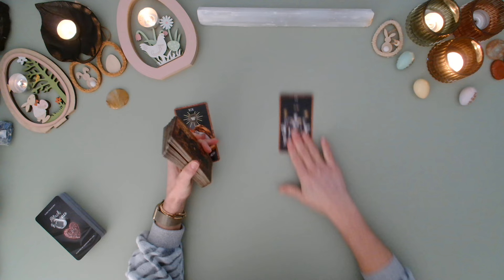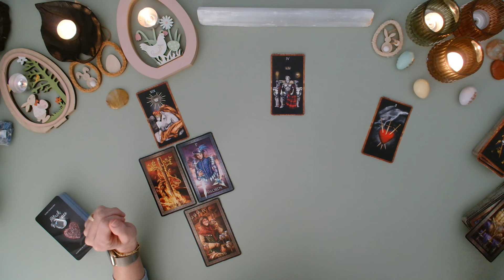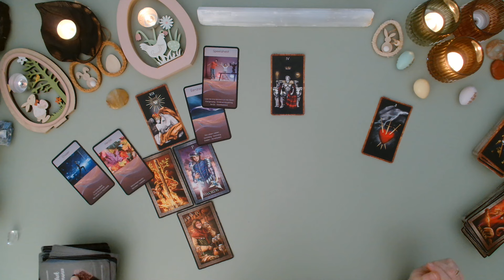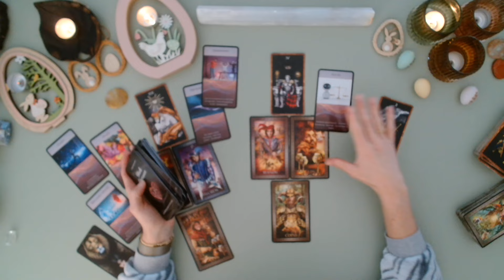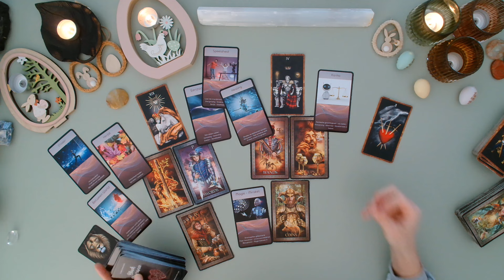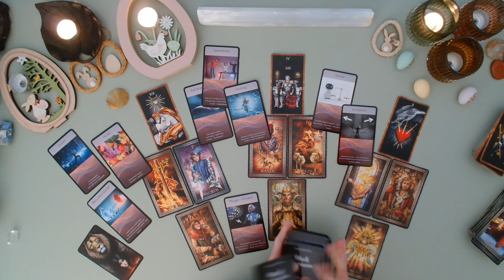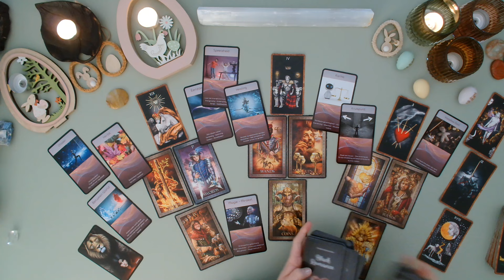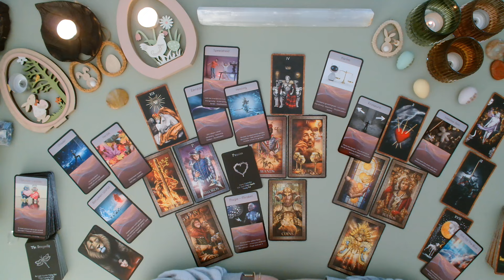Leeuw - Er Is Balans Nodig Tussen Jullie Connectie april 2024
Dit is een algemene tarot reading voor het sterrenbeeld